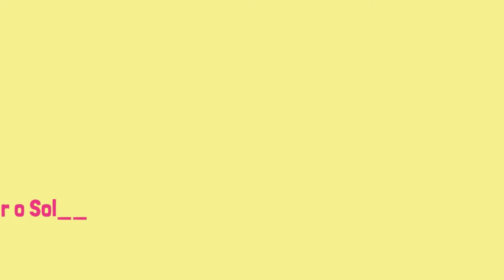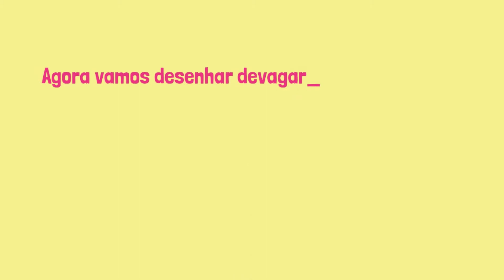COMO DESENHAR O SOL passo a passo ,fácil e rápido😊😊😊